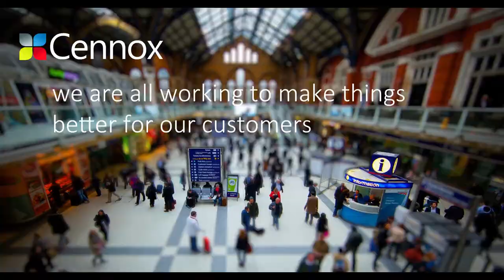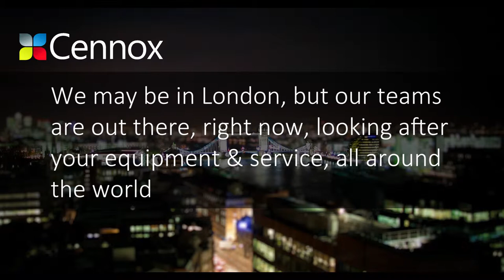ATMIA - ATM & Cash Innovation Conference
The Cennox Stand